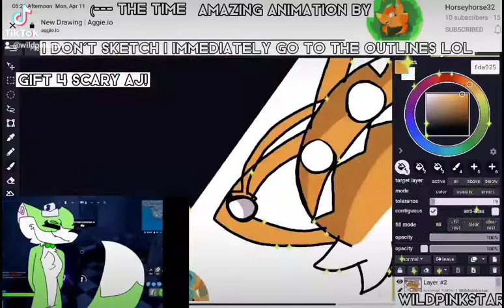gift 4 scary aj!!